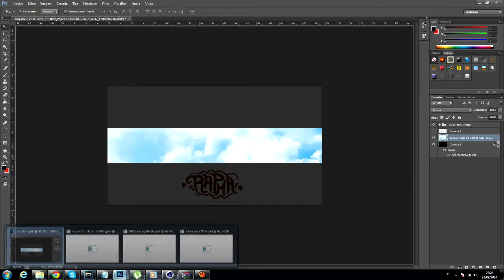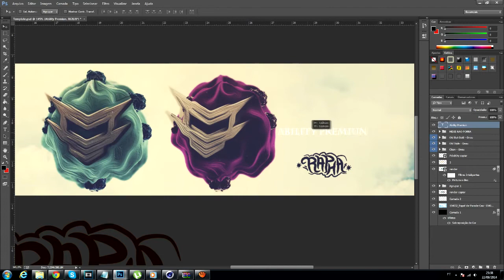Rc Ability Premium (Aprovado)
OPEN

OPEN

OPEN

RC pra Ability Premium espero que gostem.